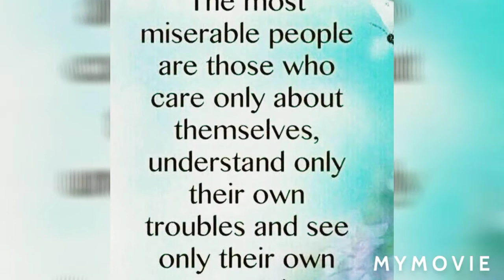9th day my local leave.."Chuchay", Spinneys Tcr.. Pinoy Blonde Dubai 🇦🇪 proud to be Pinoy 🇵🇭